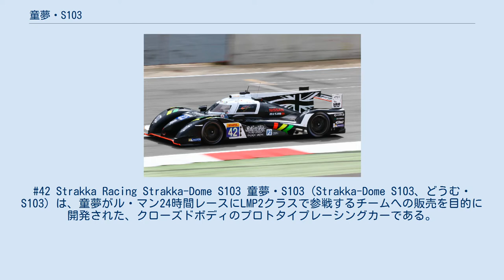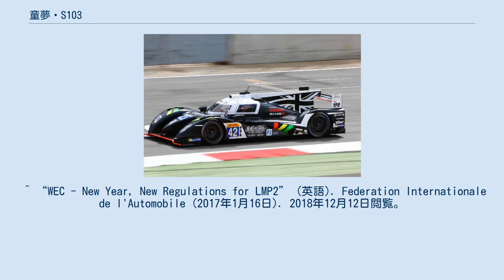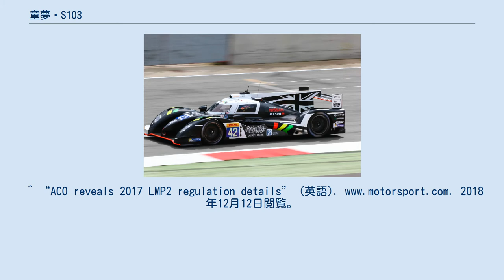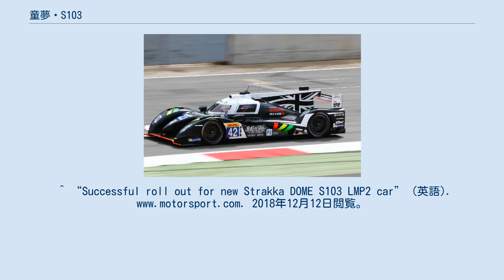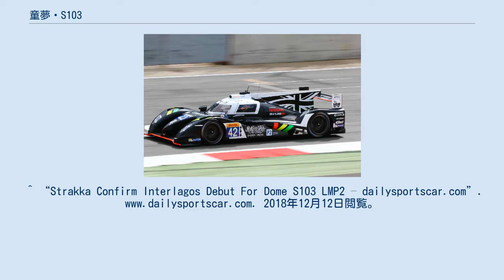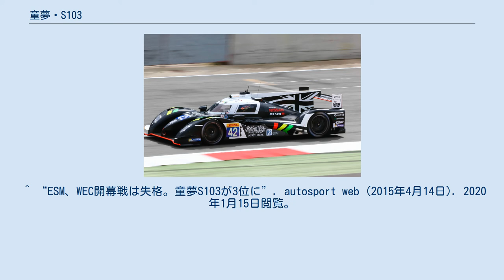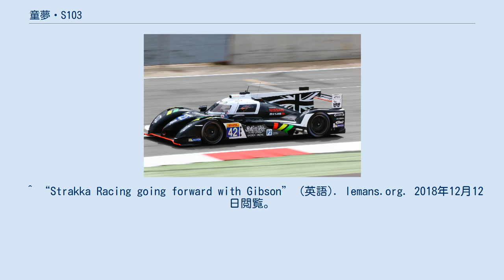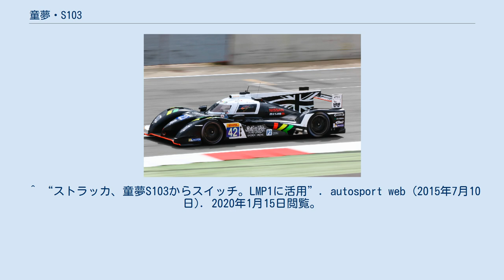童夢・S103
#42 Strakka Racing Strakka-Dome S103 童夢・S103（Strakka-Dome S103、どうむ・S103）は、童夢がル・マン24時間レースにLMP2クラスで参戦するチームへの販売を目的に開発された、クローズドボディのプロトタイプレーシングカーである。
チーフデザイナーは湯地浩志。
なお、正式には『ストラッカ 童夢/S103-Nissan』として登録されており、イギリスのレーシングチームであったストラッカ・レーシングが、このレーシングカーの開発における資金を提供した事による。
 「ル・マン」プロトタイプ LMP2で、 フランス西部自動車クラブ（ACO）/ 国際自動車連盟（FIA）ルマンプロトタイプLMP2規制に準拠。
 この車はもともと、 FIA 世界耐久選手権（WEC） 、 ヨーロピアン・ル・マン・シリーズ （ELMS）、 アジアン・ル・マン・シリーズ（AsLMS） 、 国際モータースポーツ協会（IMSA）公認のウェザーテック・スポーツカー選手権での使用に適合だった。
 2017年のクラスのルール変更で、この車はWEC、ウェザーテック・スポーツカー選手権、ELMSで使用する資格がなくなる。
 ただし、AsLMSのLMP2-Amクラスでは引き続き使用できた 。
 2013年5月、 童夢はS102.5からの流れを受け継ぎ、2014年からのLMP1/2の新規定に合わせたS103の開発に着手した事を発表した。
 この車の最初のコンセプトスケッチはオンラインでリリースされた。
 この車は、2014年のLMP1とLMP2の両方の技術規制に適合していると発表され、日本の風流舎の50％スケールの風洞モデルとともに、 数値流体力学 (CFD)で開発された。
 2013年11月27日、童夢はストラッカ・レーシングとタッグを組むと発表。
LMP2「低コスト」の装いで童夢S103を共同で開発、販売、レースすること、自動車がストラッカ童夢S103として知られるようになる長期パートナーシップに合意 。
 2013年11月、ストラッカ・レーシングは、当時LMP2で優勢であった日産のVK45DEエンジン（日産VK 45 4.5L V型8気筒エンジン）を採用し搭載することも発表された。
 　 2013年3月24日、ストラッカ・レーシングは、Turweston飛行場で、 ジョニー・ケインとダニー・ワッツとで最初のシェイクダウンを行う。
これは2014年FIA世界耐久選手権の第1ラウンドであるシルバーストーン6時間での車のデビュー直前であった。
 2014年には、LMP2クラスにエントリーし参戦するものと思われていたが、2014年4月15日、チームの代表ニック・レベンティスは開発が進まない問題と車の走行不足により、2014 FIA世界耐久選手権の最初の2ラウンドを欠場すると発表。
車はもともとル・マンでデビューする予定だったが、ル・マン公式テストデーでのクラッシュによりこれもその後にキャンセルされた 。
その後、車の後部形状の大幅な改訂、および部品の到着までの長いリードタイムとともにさらにテストプログラムを完了するために2014年はテストと開発に専念するとした。
 最終的に サンパウロ6時間レースで計画されたデビューも失敗し、車のヘッドレストとのホモロゲーションの問題により、意図したデビューの準備テストでうまく走っていたにもかかわらず、車はレースを欠場。
なお車は ハンガロリンクで3500kmをカバーしていた。
 2015年シルバーストーン6時間での車のデビューに先立って、自動車はモーターランド・アラゴンでテストを受け、4000km以上の走行を完了。
 その後、2015年3月26日にポール・リカール・サーキットで行われたFIA WECプロローグで発表された。
 "グランドキャニオン"と称するフロントノーズとFRフェンダーの谷間に空気を流し込み、FRディフューザーで使った空気の流れを後方で再活用するというコンセプトで車両レイアウトが行われており、ドライバー着座位置を大きく後退して縦に薄いノーズコーンを特徴としている。
また、グランドキャニオンから導かれた気流を制御する為に、通常のLMP2と比較すると非常に多くのフィンが用いられており、F1の様な気の使いようであるが、耐久レースに重要なサバイバル性(接触などによる破損のリスクや交換の容易さといったリスクマネジメント)については、割り切った作りをしている。
 車...